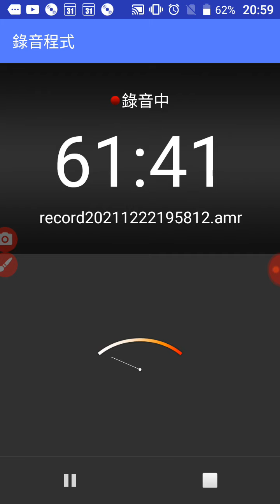20211222聲音影片b提到#武則天的開經偈#愛祥佛堂#六祖壇經班副前人講解定慧品第四談無念為宗、無相為體、無住為本，先概論全經（必看聽，會通壇經與金剛經、心經）（閩南語發音)_202955.mp4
20211222聲音影片b#愛祥佛堂#六祖壇經班副前人講解定慧品第四談無念為宗、無相為體、無住為本，先概論全經（必看聽，會通壇經與金剛經、心經）（閩南語發音)_202955.mp4